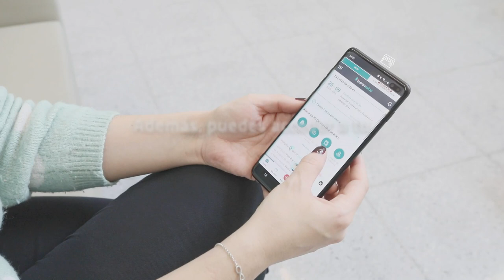Nuevo Hospital Quirónsalud Valle del Henares -Torrejón de Ardoz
Un hospital tecnológico, con instalaciones modernas y una amplia cartera de servicios para dar servicio a toda la población del Corredor del Henares.